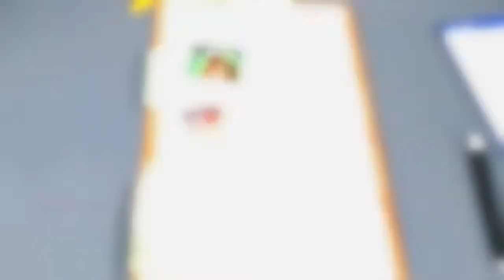Ep. 3 Scooping Out Bob's Insides- Surgeon Simulator 2013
We are back to playing Surgeon Simulator 2013, but this time, we try the double kidney transplant. We tend to get a little confused and annoyed at the game by the end. This time the rats we generous enough to not have a party on their wheel.